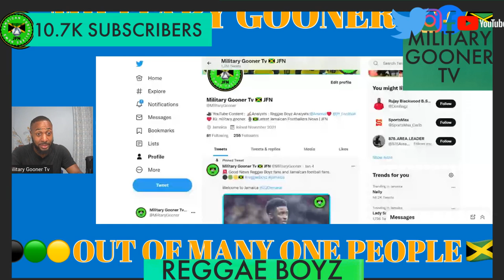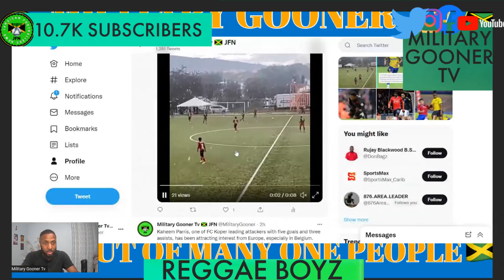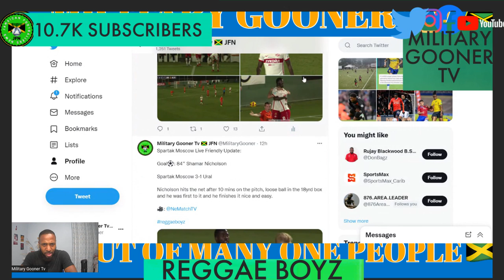Shamar Nicholson Scores First Goal For Spartak Moscow | Michail Antonio In Top 4 Race | Reggae Boyz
ZSXv2Buj/